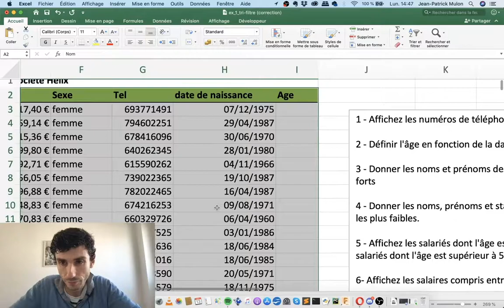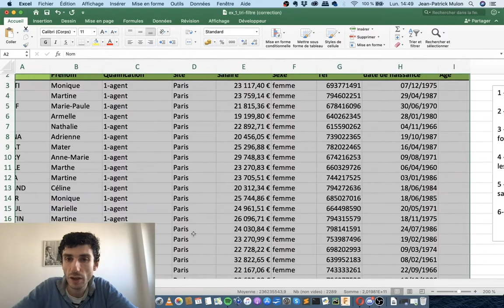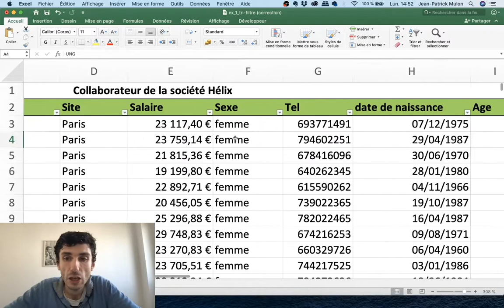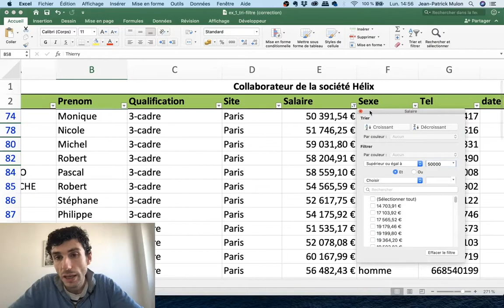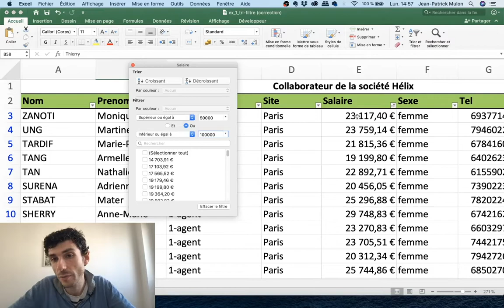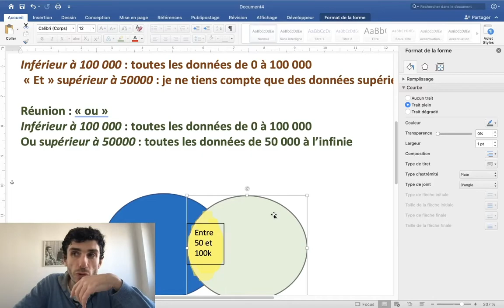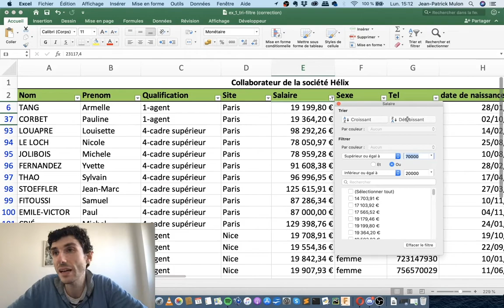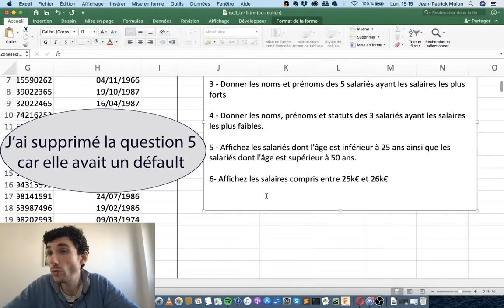Excel Niveau 1 | Tri et Filtre 2 / 3 : Filtre | Bachelor MDC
Seconde partie du cours sur les fonctionnalités tri et filtres.